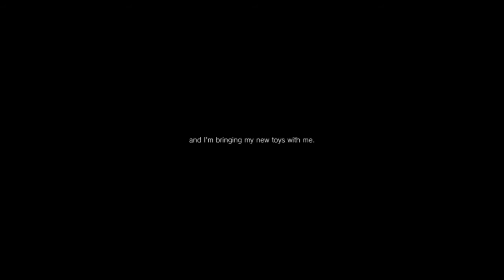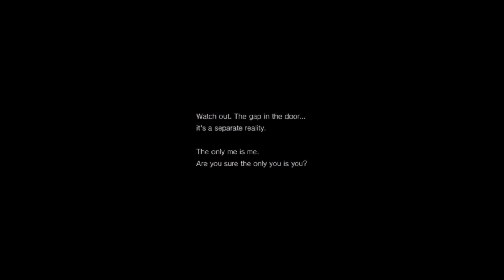P.T. Janet & Jackson Will Show You The Way Out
P.T. Happy Friday The 13th Bad Luck Day